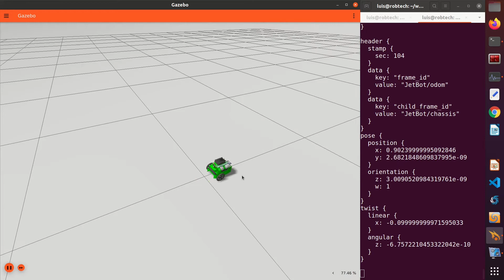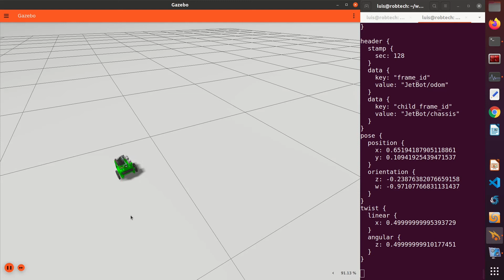Differential Drive | ROS Gazebo Ignition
Robot Operating System 2
Una Guía Rápida y Práctica
🥇 Cursos :

💻Programación de Robots con ROS (Robot Operating System)

💻C++ - Programación Orientada a Objetos

💻Python 3 - Programación Orientada a Objetos

🎬Una guía rápida y práctica para la programación de robots con ROS (Robot Operating System).

🥇Lo que aprenderás :

    ✅Aplicar la teoría en la programación de robots con ROS en un entorno de simulación

    ✅Comprender y crear tus propios programas ROS(Robot Operating System)

    ✅Programar un Robot Mobile-Manipulator en un entorno de simulación.

    ✅Programar un Robot Quadruped en un entorno de simulación.